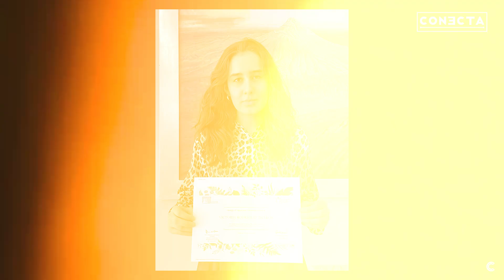VIDA TEC: Haciendo y ciencia y arte, la ruta de Victoria de León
A sus 21 años, Victoria de León ya está dejando huella en la ciencia. Como estudiante de Ingeniería en Robótica y Sistemas Digitales en el Tec de Monterrey, campus Ciudad de México, ha recibido múltiples premios por sus investigaciones y ahora ha sido reconocida como una de las 25 Mujeres en la Ciencia 2025 en Latinoamérica. Descubre aquí su historia.